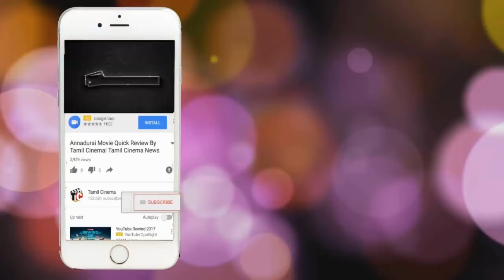கேரளா நிலம்புரில் அதசிய உயிரினம்!!!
in kerala mistry face like human they called alien in forest side
soical media spread this image and telling is alien
is no eat food is eat only sun rise light and in night they will fly
like news in this case so i explaind about this